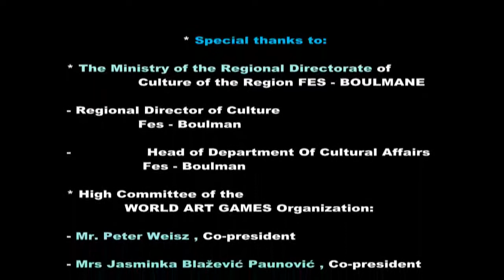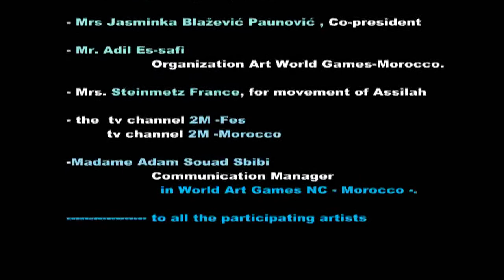17 02 2015 Exposition Collective «Tendance » Á La Galerie Med El Kassimi Fés 720p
*** WORLD ART GAMES - NC WAG -MOROCCO - Prèsente mes remerciement à notre Cher Artiste Peintre Nouri Noureddine pour la réalisation de cette Vidéo et son reportage qui à immortalisé L'Exposition "Tendances" Organisé par WORLD ART GAMES - NC WAG -MOROCCO - du 17 au 28 Février 2015 au sein de la galerie Mohamed Kasimi en Partenariat avec la Direction Régional de la Culture Fès - Boulemane .

*** WORLD ART GAMES - NC WAG -MOROCCO - offer my thanks to our Dear Painter Noureddine Nouri for the realization of this video and story that immortalized in the "Trends" Exhibition Organized by WORLD ART GAMES - NC WAG -MOROCCO - 17 on February 28, 2015 in the gallery Mohamed Kasimi Partnership with the Regional Directorate of Culture Fez - Boulemane.